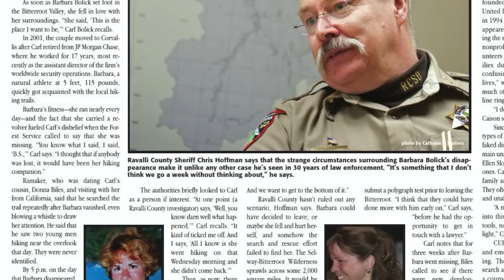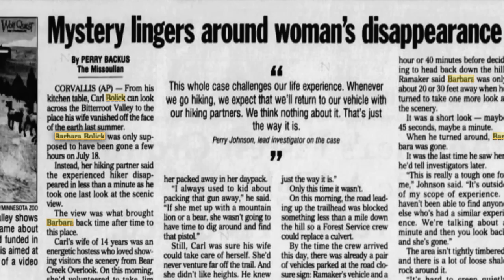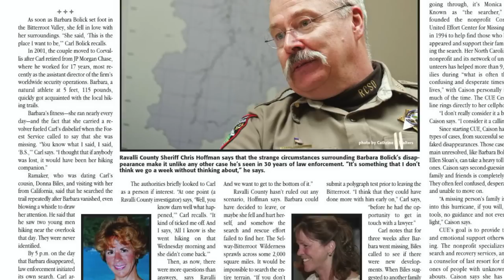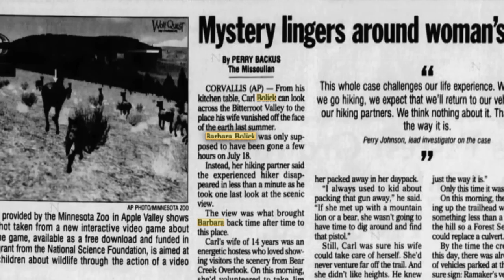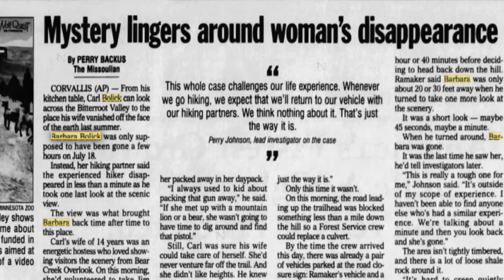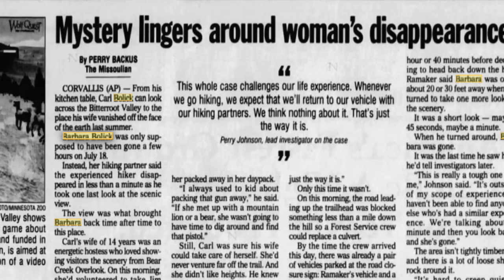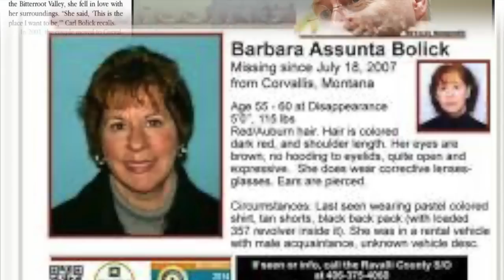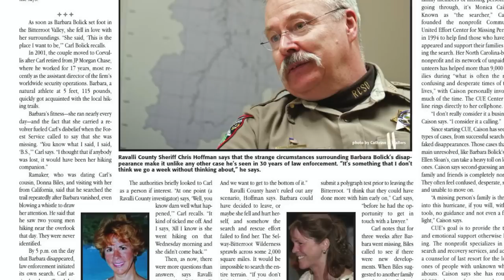102 - The Disappearance of Barbara Bolick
On July 18th, 2007, fifty-five year old Barbara Bolick went on a hike with her husband's cousin's boyfriend.  An avid hiker, Barbara knew the trails like the back of her hand and, on this day, she was hiking her favorite trail.  A short 2.6 miles up to a beautiful vista.

However, hours later, Barbara's hiking partner emerged from the forest with a bizarre story to tell.  Barbara was missing, and the details have confounded friends, family and investigators alike for the past thirteen years.  Police are actively seeking information about Barbara's disappearance and two young men seen in the area that day.